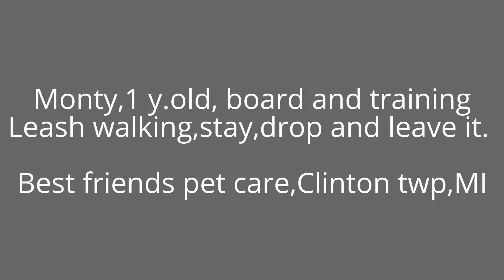Dog training,leash walking,stay,drop